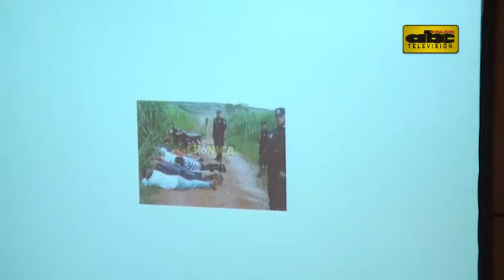Senador cuestiona a Sub Comandante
El senador Luis Alberto Wagner cuestionó duramente al Sub Comandante de la Policía Nacional Luis Mareco por ser sospechoso de haber torturado y reprimido a campesinos. Aseguró que no debe estar en el cargo mientras tenga un proceso abierto.  Uno de los torturados aparentemente por el actual subcomandante de la Policía Nacional perdió la visión por un golpe, mientras que otros quedaron con heridas, enfatizó.